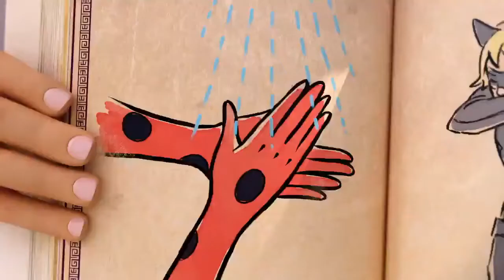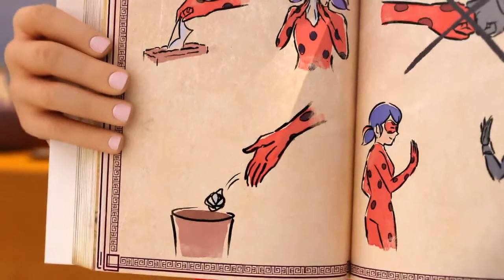Miraculous Ladybug especial pandemia english